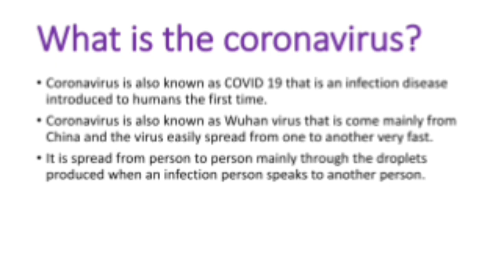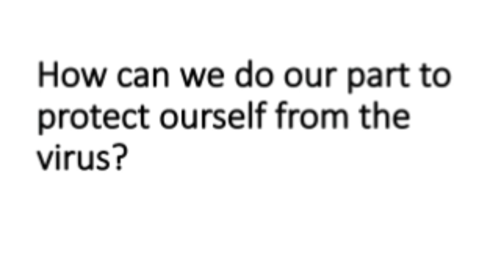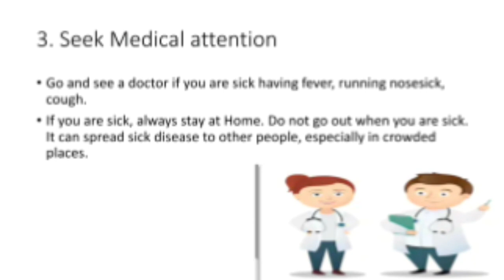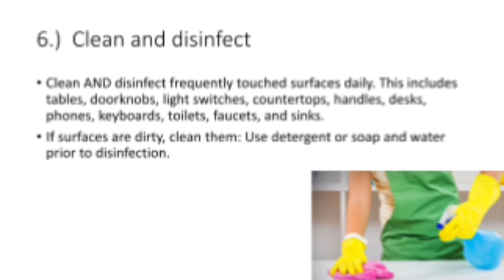What is Coronavirus and how can we protect ourself from the virus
This is the video fact about coronavirus and how you can protect ourself from the virus.